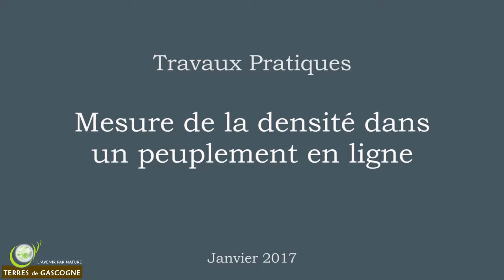Mesure de densité - 18/01/2017